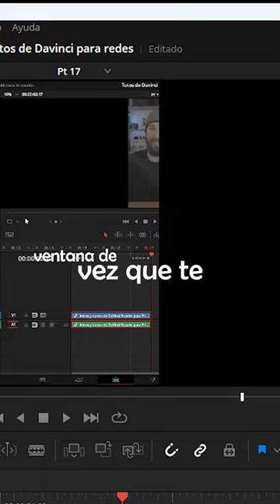Render Cache Automatico - DaVinci Resolve para Principiantes Pt 18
🎁 Obtén todos los formatos de documentos que necesitas para iniciar tu negocio de foto & video

CONTACTO

AVISO

Algunos de los enlaces en la descripción de mi video son enlaces de afiliados, lo que significa que obtendré una pequeña comisión si haces click en ellos y realizas una compra que califique, sin costo adicional para ti.